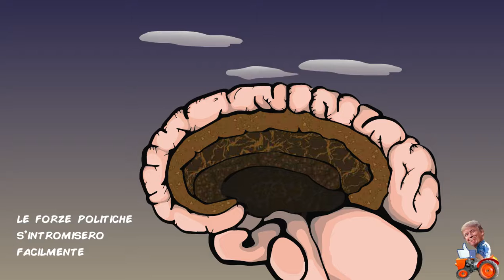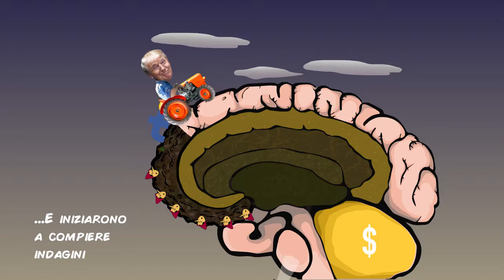Post Verità - Informazione OGM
Animazione realizzata da studenti della classe 5B as 2017/2018